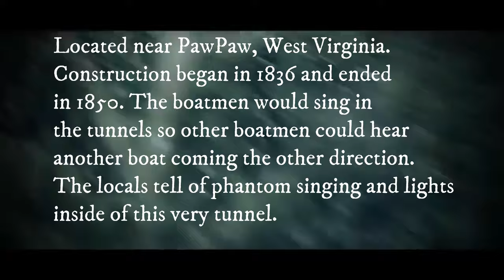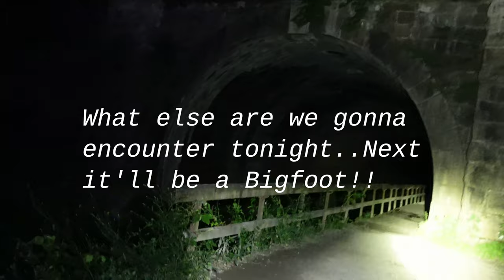We Almost Died At A Abandoned Canal Tunnel. The Pawpaw Tunnel. Bit by a copperhead snake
The Paw Paw Tunnel is a 3,118-foot-long canal tunnel on the Chesapeake and Ohio Canal in Allegany County, Maryland. Located near Paw Paw, West Virginia, it was built to bypass the Paw Paw Bends, a six-mile stretch of the Potomac River containing five horseshoe-shaped bends. building stated in 1836 and didn't finish for almost a decade. Many people were hurt and killed constructing the tunnel. Reports of phantom singing and lights are seen in the canal tunnel.

Also follow these other 3 groups who are a really good channel and put out awesome content. First one is, Divergent Explorerations, link is..

Check me out on my facebook fans page at paranormal_purgatory_
See me on TikToc. @paranormalpurgatory
And well as Twitch @... paranormalpurgatory